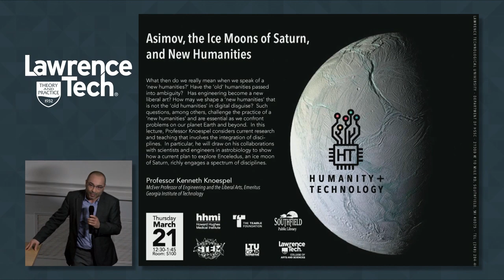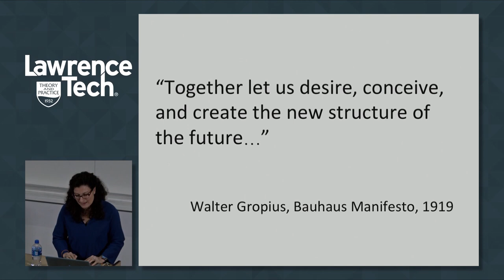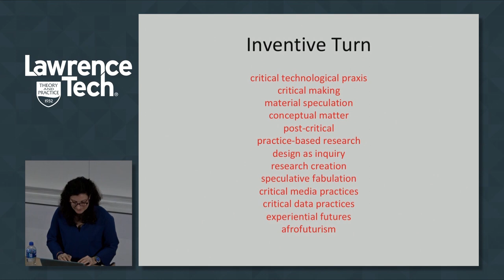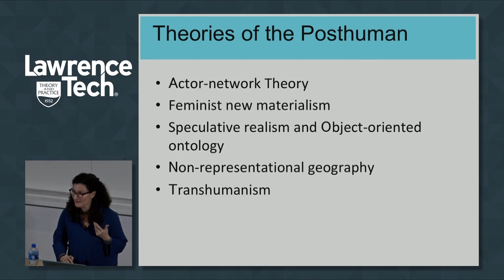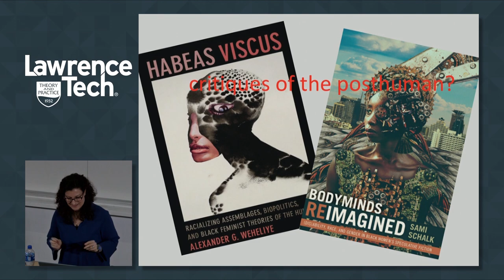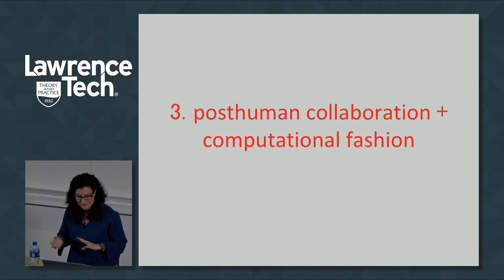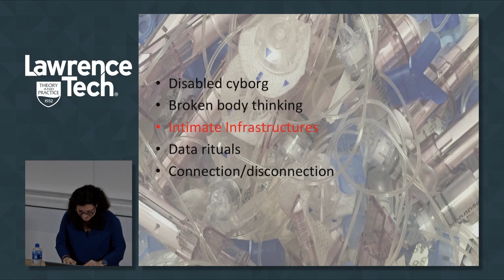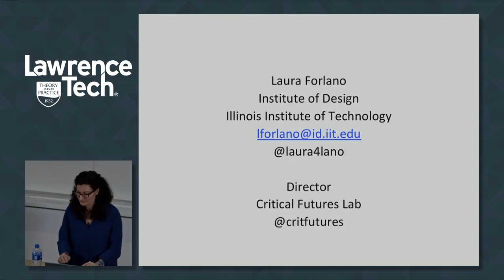Laura Forlano | Spring 2019 Humanities + Technologies Lecture Series / CoAD Lecture Series